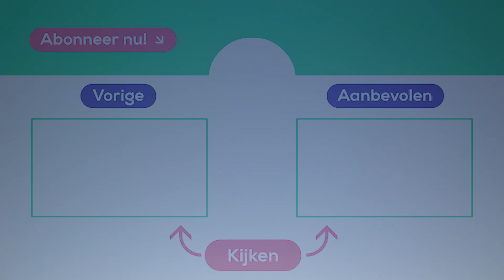WINACTIE: Doe mee en WIN vliegtickets naar JORDANIË! (Gesloten) | Gek op Reizen | Transavia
Maak kans op vliegtickets naar het prachtige Jordanië! Hoe? Wie weet bewonder jij straks de stad Amman en de omgeving.

Jordanië: het land van het wereldwonder Petra, een reusachtige woestijn en de culturele hoofdstad Amman. In de afgelopen twee afleveringen hebben Wouter en Frank van de ultieme Jordaanse ervaring genoten. Zo bezochten ze de Tempel van Artemis, Citadel van Amman, Petra en de Wadi Rum. Wil jij deze prachtige bezienswaardigheden met je eigen ogen aanschouwen? Dat kan! Wie weet win jij dan een voucher t.w.v. 250 euro voor vliegtickets naar Amman. Je kunt meedoen tot 3 januari. De winnaar wordt uiterlijk 17 januari bekend gemaakt. Succes!